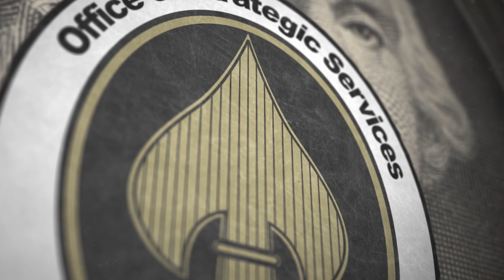Virtual Brain Surgery ASMR | Holiday Migraine Relief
Today, Dr. Andrew Michaels does a virtual brain surgery on you for holiday Migraine relief.  We use brain scans, light triggers, laser burning, and Cranial Nerve Exam testing to find all your pain receiving spots of the brain.  This video is a request, and I hope you enjoy it.

Filmed on my Sony a5100 camera with a 35mm prime lens at 60fps.
The introduction animation was by :
Open Animation by Sam Mercer
The intro music was by Jason Shaw of Audionautix.com